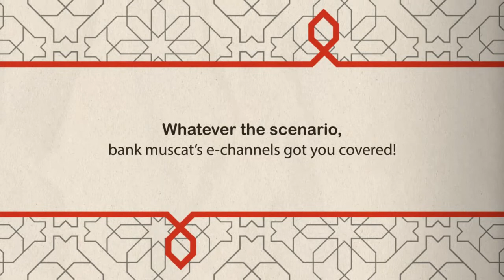Simplify Your Banking: Explore Bank_Muscat E-Channels!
Banking has never been more accessible. With Bank_Muscat Digital Channels, you can manage your finances from the comfort of your home or on the go.

• Online_Banking: Handle your accounts, pay bills, and transfer funds effortlessly. Say goodbye to long queues and hello to a simpler banking experience.
• Mobile_Banking: Bank at your fingertips with secure, user-friendly apps.
• ATMs: Accessing cash and performing a variety of banking tasks is a breeze with Bank Muscat's network of ATMs. They're available 24/7, making your life more convenient.
• Phone Banking: Reach out for assistance and services whenever you need.

Welcome to the future of banking, where convenience is the name of the game. With Bank Muscat's E_Channels, we've simplified banking to make your financial life easier. Experience the difference today and start exploring the world of digital convenience!

0:00 Overview of bank muscat’s e-channels
0:10 Easy e-transfer methods
0:25 24/7 Bank Muscat call centre
0:42 Bank Muscat's e channels got you covered